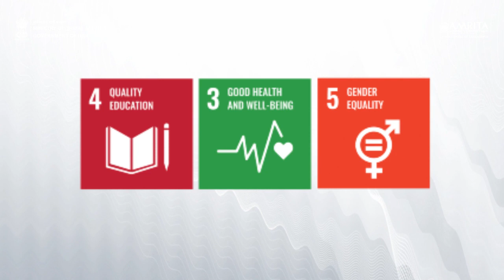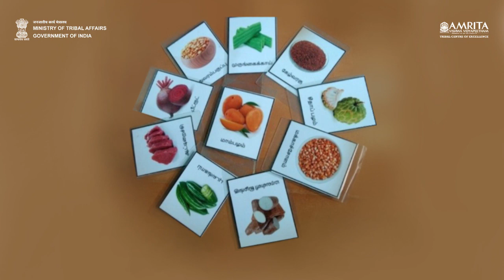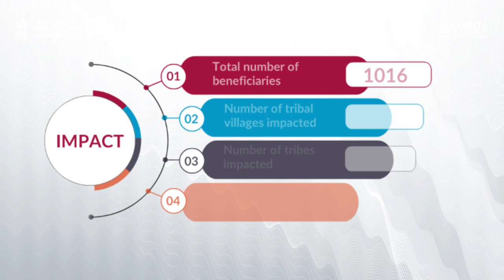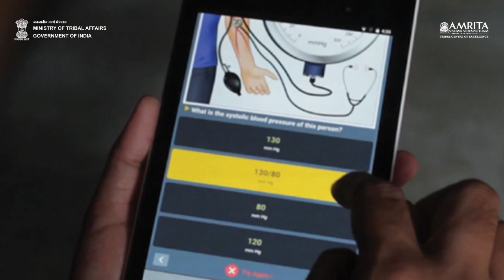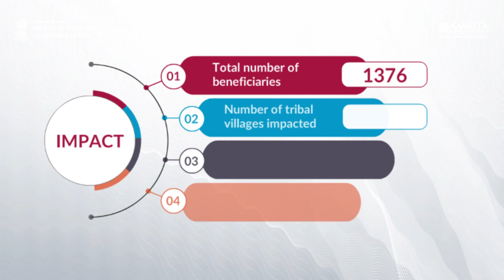Center of Excellence in Tribal Empowerment through Digital Inclusion (CoE-TEDI)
In 2018, Amrita Vishwa Vidyapeetham was declared as a Center of Excellence in Tribal Empowerment through Digital Inclusion (CoE-TEDI) by the Ministry of Tribal Affairs, Government of India, in recognition of the institution's pioneering work in tribal development with an outstanding application and research-oriented foundation.

One of the key tribal awareness program conducted by the institution is the Amrita Awareness Ambassadors (AAA), a school-based peer mentorship program that empowers tribal adolescent boys and girls. This video highlights how the Ambassadors disseminate awareness in their village communities about health topics such as substance abuse, nutrition, etc.